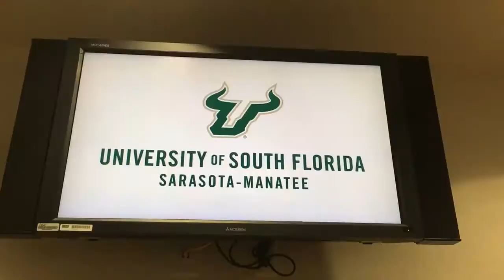USF president visits Sarasota on a 'listening tour'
Steven Currall, the University of South Florida's seventh president, visited Sarasota-Manatee during  his first day at the helm.
Video by Giuseppe Sabella/The Bradenton Herald